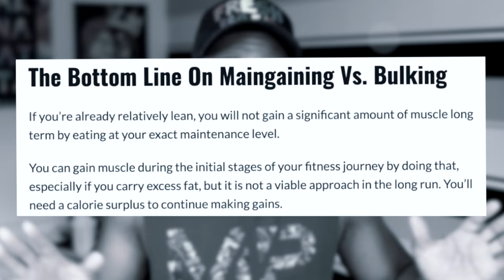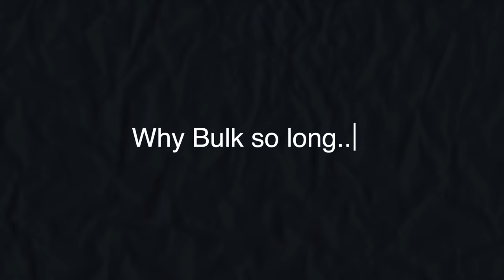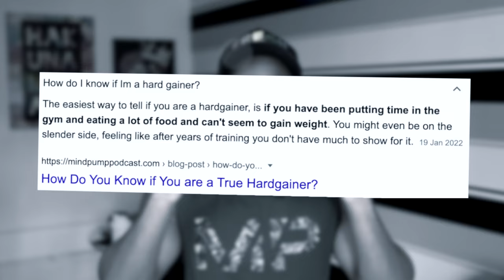How to Gain Muscle Faster if You’re A Hardgainer. (Skinny Guy Bulk)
6 Hardgainer muscle building tips to Build Muscle if you have Poor Genetics e.g. naturally find it harder to gain muscle mass.

Tip 1: 0:00
Tip 2: 0:29
How long to Bulk?: 1:28
Tip 3: 1:57
Tip 4: 2:42
Tip 5: 3:20
Tip 6: 3:52
Blunt Reality Check: 4:38
Worlds Best "Natty" Bodybuilder: 4:54

Main Topics